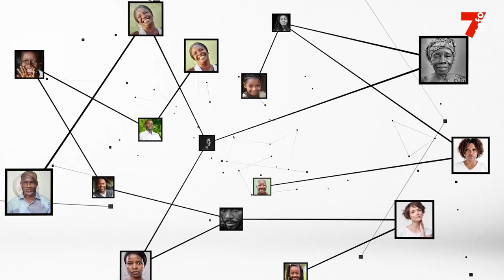Mariam Nimaga (DECO) : "Un taux de réussite en hausse de 2.58%"